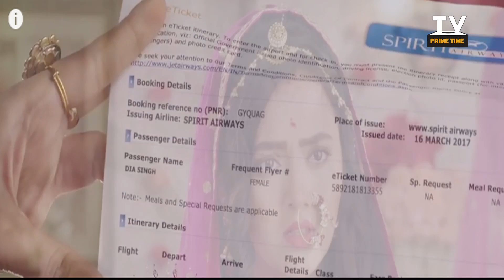Diya ko Mila Padh Phere ki Rasam mein Shocking Taufa | Pehredaar Piya Ki | टीवी प्राइम टाइम हिन्दी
Diya gets Shocking Gift at her Padh phera rasam in the upcoming episode of  Pehredaar Piya Ki |